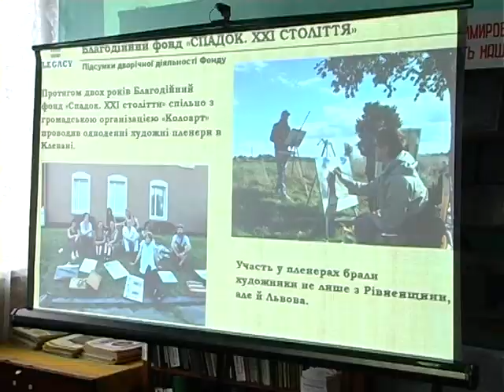Історію Клеваня намалювали на полотні